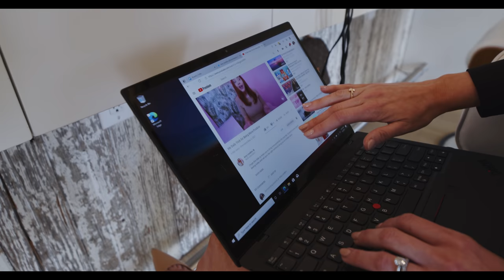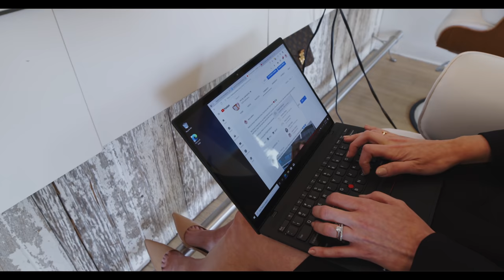Day in the Life of a Productive CCEO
Sponsored: I’ve partnered with @Lenovo to show you the power of the ThinkPad X1 Nano, one of the lightest laptops out there! The high-speed performance powered by Windows10Pro​ makes this laptop the perfect option for entrepreneurs who need the flexibility to run their business from anywhere and can supply their employees with the same. Follow along to see how I use the X1 Nano to run every aspect of my business with efficiency.

📚 BOOKS BY AMY SCHMITTAUER LANDINO:

365 Days of Good Morning Good Life; Daily Reflections to Help You Go After the Life You Want

SNAIL MAIL:
Amy Landino
Vlog Boss Studios LLC
2000 PGA Blvd.